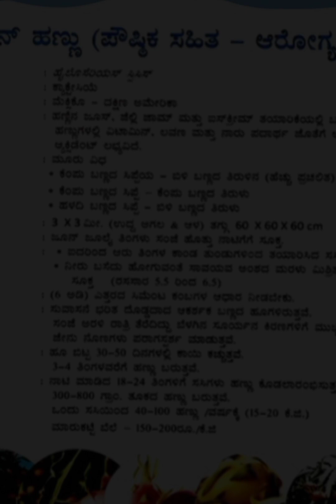Dragon fruit cutivation Methods